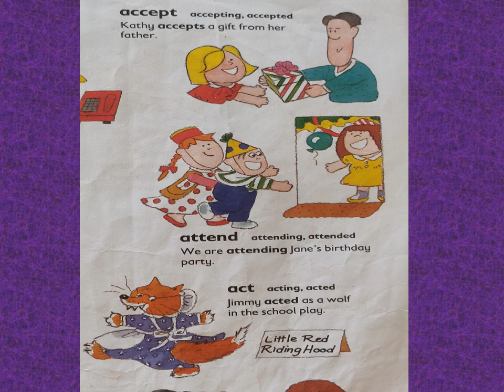Action words A day 2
Learn Action words| 3 at a time